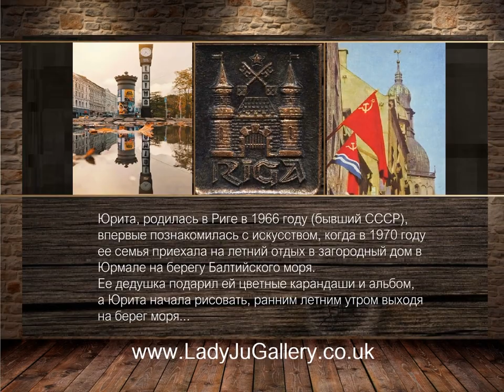Jurita Art | Portrait of My Friends | Facebook - December 2019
My Morning pencil sketch drawing in 5 minutes.  Christmas present to my facebook friends.

My Skype Nick ➤ Olga Loren